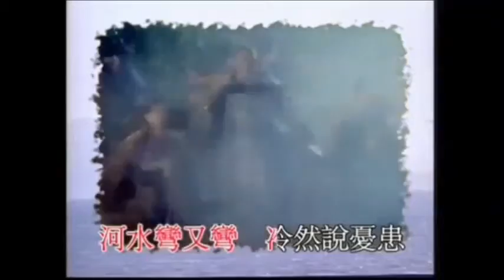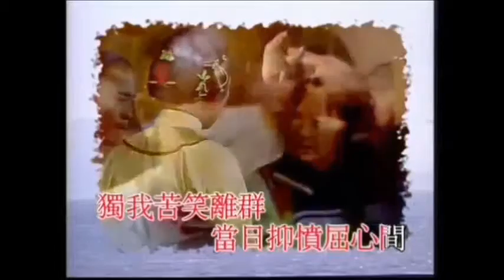大地恩情 電視劇「大地恩情」主題曲 covered by CK